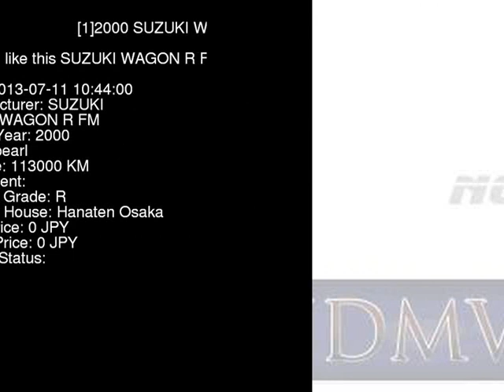2000 SUZUKI WAGON R FM MC21S - Japanese Used Car For Sale Japan Auction Import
2000 SUZUKI WAGON R FM MC21S - Japanese Used Car For Sale Japan Auction Import MC21S,SUZUKI,WAGON_R,FM,Hanaten Osaka,jdmvip,vip,jdm,cars,japan,jdmvip.com,japanesecars,usedcars Japanese Used JDM Car For Sale At Auction in Japan for Import